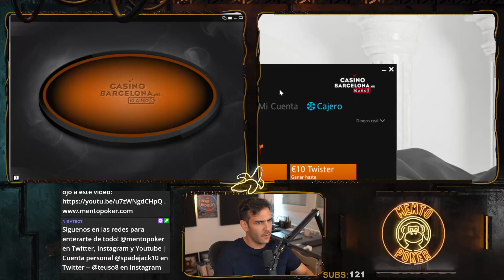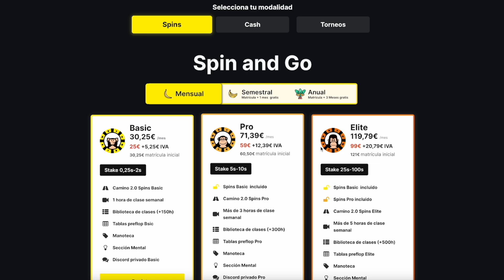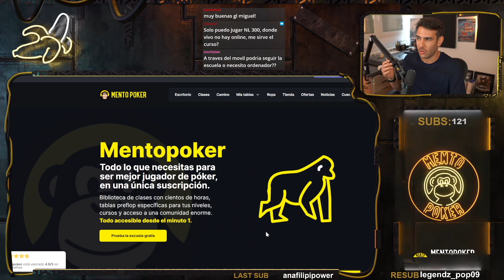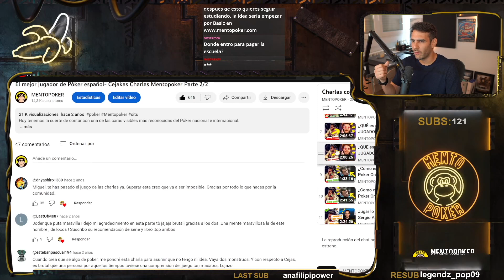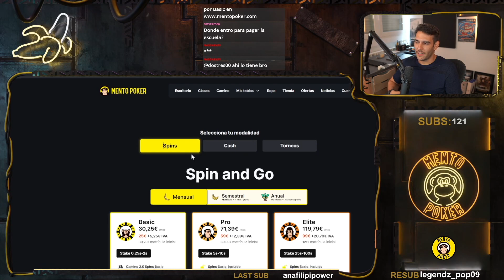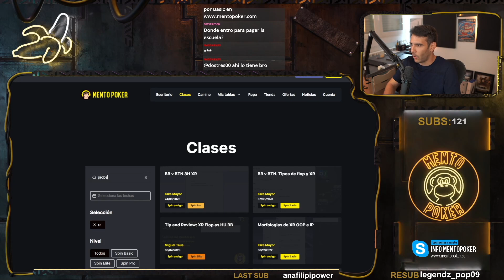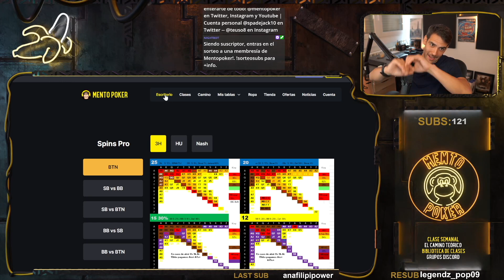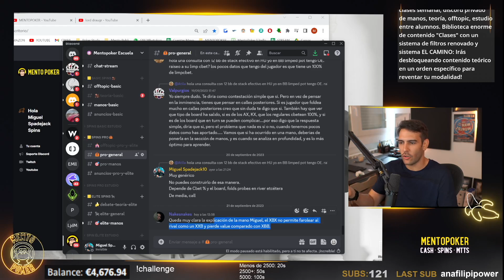NO cometas estos Errores NUNCA MÁS - Clase Spins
AURICULARES:
Bose QC
Mi recomendación: Bose 700

PANTALLAS:
Plana principal
Curva principal
Plana 32 más económica
Auxiliar 27'

Brazo montaje: comprobar tamaño y peso

SOFTWARE:
Poker tracker 4
Piosolver 2.0

ALTAVOZ:
IIIIIIIIIIIIIIIIIIIIIIIIIIIIIIIIIII